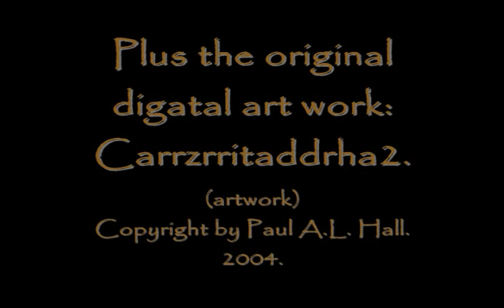One More Cup of Coffee (Bob Dylan) (Cover and fine art by Paul Hall of paulhallart)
performances by Bob Dylan, check-out the official channel With roots in an old song, this one by Bob Dylan, One More Cup of Coffee, apparently derived from a19th century Gypsy song: a suitor is terrified by the mysterious side of the mountain family and his girlfriend.

I listened to it back in '80 when I drove a used Mercedes panel van, bought in Holland from funds raised from busking in the Paris Metro, to Spain over the Pyrenees Mountains.  It shows the balance of love and terror in a young man who leaves an illiterate, extremely beautiful wild young woman who sees the future.  His description in one verse of her knife-throwing dad is just for openers, time fails him to describe the others.

In '76, I lived in a Gypsy camp along the River Marne outside of Paris.  The tribe's queen liked me, and apparently saw in me qualities I hadn't yet realized I had.  One night, when she died, she had some unfinished business she had to set in order, so, much to the consternation of the ambulance medics, she came back to life briefly to take care of it.

The nomadic life is actually a more moral existence than the sedentary one, as is so often the case: society usually imagines the opposite of what is really true.  The young man, through whose eyes we get the gist of the song, embodies the societal opinion or bias: he wanted to become the focus of his lover, instead of assuming a more correct secondary priority to the universe.  He runs away to the morass; the manipulative enslavement of the spiritually dead lowlands and the inhabitants thereof.

words (by Bob Dylan):

Your breath is sweet
Your eyes are like two jewels in the sky.
Your back is straight, your hair is smooth
On the pillow where you lie.
But I don't sense affection
No gratitude or love
Your loyalty is not to me
But to the stars above.

One more cup of coffee for the road,
One more cup of coffee 'fore I go
To the valley below.

Your daddy he's an outlaw
And a wanderer by trade
He'll teach you how to pick and choose
And how to throw the blade.
He oversees his kingdom
So no stranger does intrude
His voice it trembles as he calls out
For another plate of food.

Your sister sees the future
Like your mama and yourself.
You've never learned to read or write
There's no books upon your shelf.
And your pleasure knows no limits
Your voice is like a meadowlark
But your heart is like an ocean
Mysterious and dark.